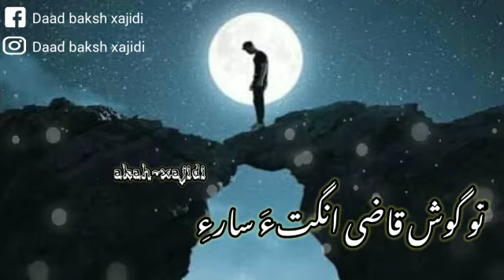Noor khan balochi status🥰